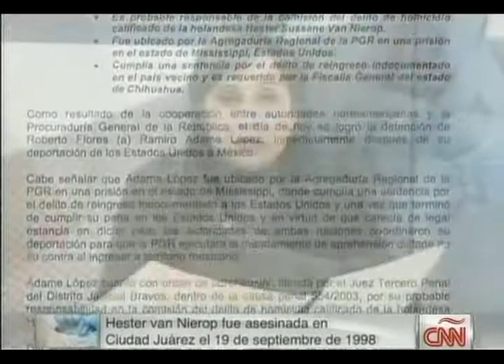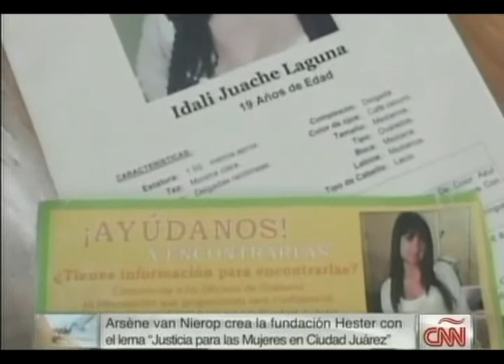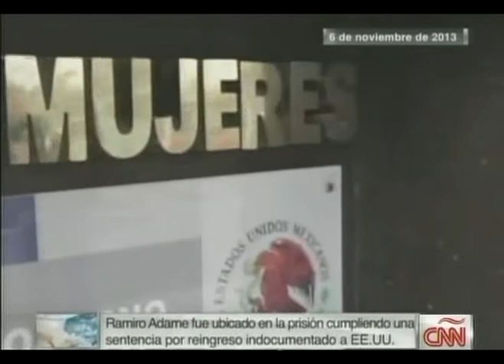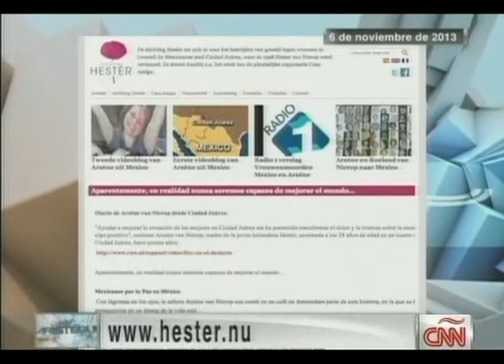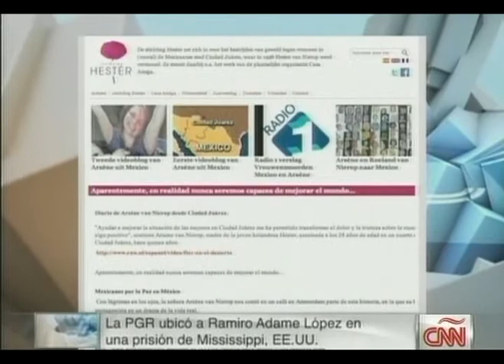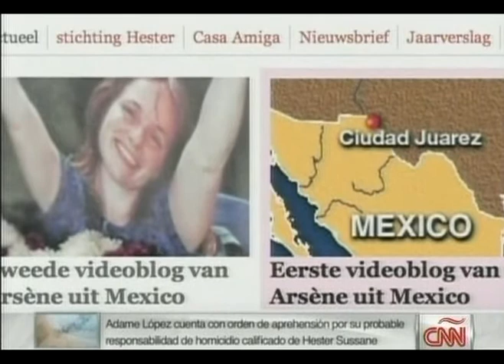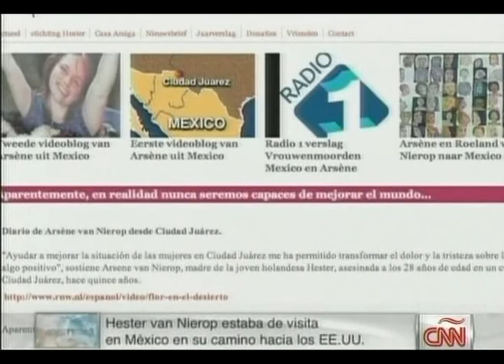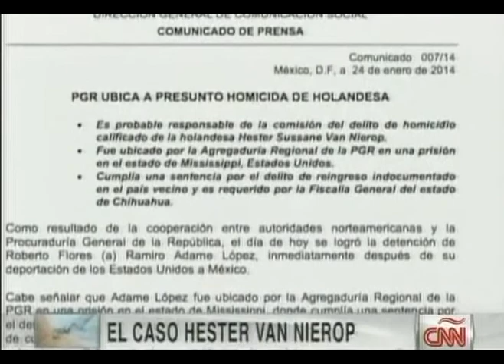El Caso Hester van Nierop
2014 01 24. Con: Arsène van Nierop.